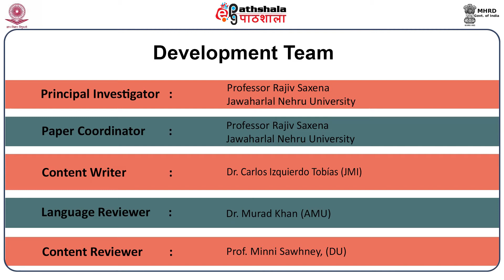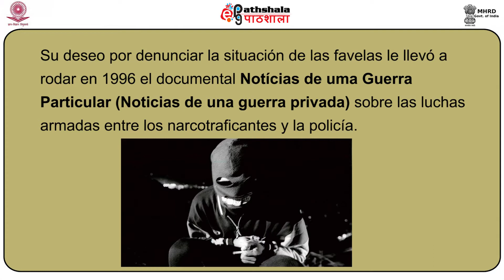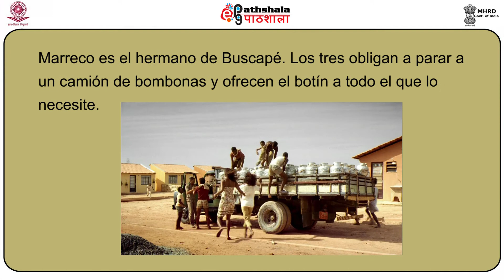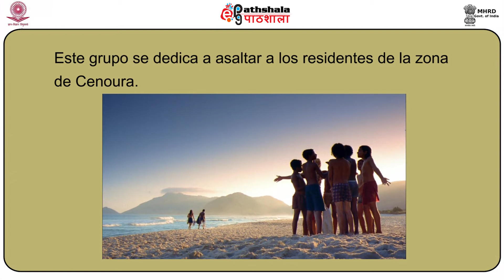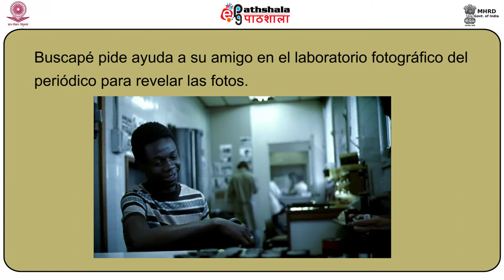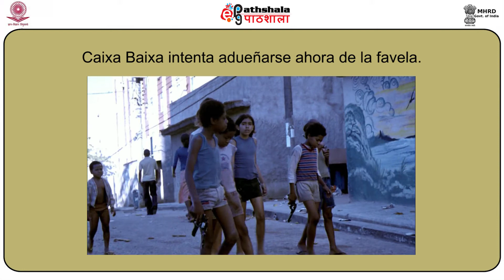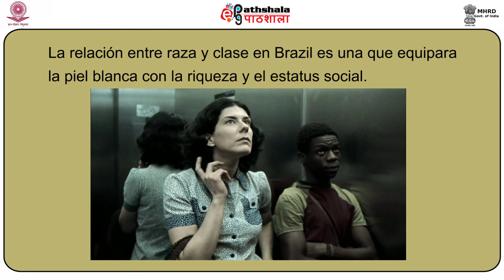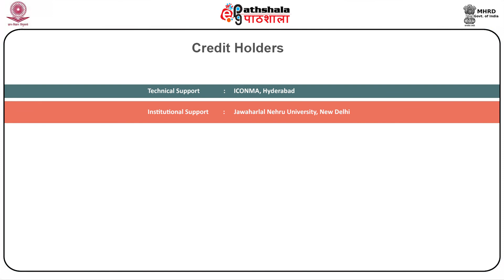Spanish P16 M-32. Cidade de Deus (Ciudad de Dios, Fernando Meirelles y Kátia Lund, 2002, Brasil)